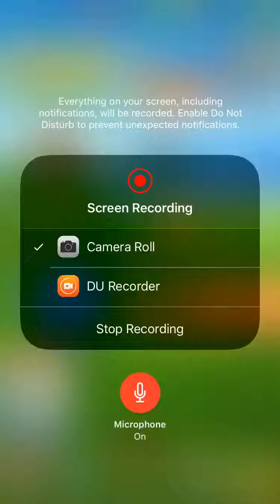Golf It But I Rage Quit... (Golf Battle Mobile Funny Moments)